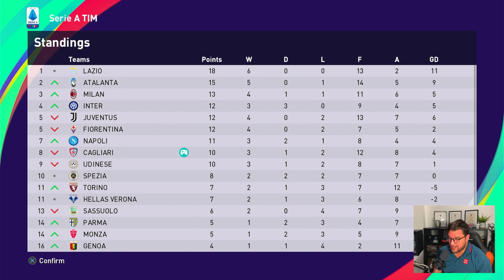PES 2021 MASTER LEAGUE #39 - Full Manual | ZENIT St PETERSBURG IN THE EUROPA LEAGUE !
We continue the journeyman master league ! Zlatko Zahovic is a true journeyman and is at his 3rd club - Cagliari - and we take on Zenit St Petersburg in the Europa League !! One little hitch, we are playing on Full Manual!

➜ Option File: PES Universe (PS5)

eFootball PES 2021 (eFootball Pro Evolution Soccer 2020) is a football simulation video game developed by PES Productions and published by Konami for Microsoft Windows, PlayStation 4, Xbox One, Android and IOS.[1] The game is the 19th installment in the eFootball Pro Evolution Soccer series and was launched worldwide on 10 September 2019, and was launched in Japan on 12 September 2019. The new game features a name change with the addition of 'eFootball' within the title, symbolizing a push in the online gaming space with a focus on eFootball Pro tournaments. Lionel Messi returns as the cover star of the standard edition, since his last appearance on the cover of Pro Evolution Soccer 2011, alongside Pro Evolution Soccer ambassadors Serge Gnabry, Miralem Pjanić and Scott McTominay, each representing one of the game's partner clubs.[2] Ronaldinho was featured on the cover of the legend edition.[2]